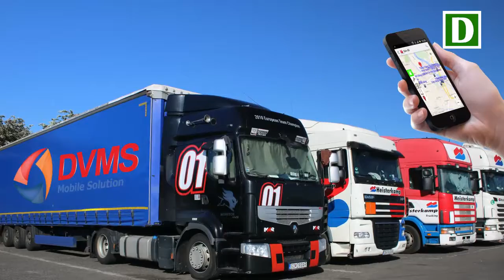Sau vụ tai nạn liên tiếp ở Hải Dương, Thủ tướng nói có ‘điểm đen’ ngay chính tại nơi đào tạo lái xe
Đăng kiểm thì xe xấu thành xe tốt, đào tạo thì không nghiêm khắc” là “điểm đen” còn nguy hiểm hơn “điểm đen” trên đường", Thủ tướng nói. “Gần đây, báo chí nói nhiều về hiện tượng có những trung tâm đào tạo lái xe dễ tính đến nổi tiếng, có cả phương thức bảo đảm thi là đỗ”.